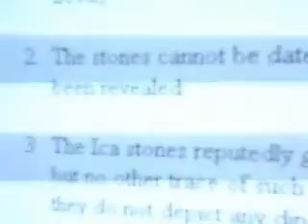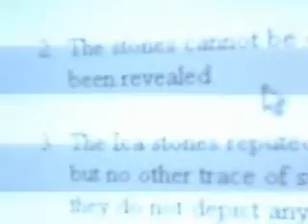Re: Satan Invented Evolution Pt 6: Dinosaurs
Part 6 of my rebuttal videos to VenomFangX's 'Satan Invented Evolution' series. This video addresses his fourth video:

Talkorigins addresses a lot of the points he made:
Red blood cells in dinosaur fossils: